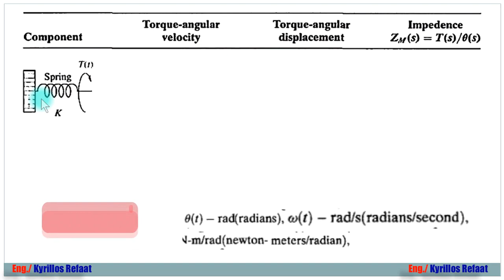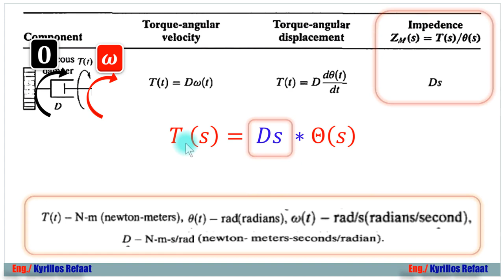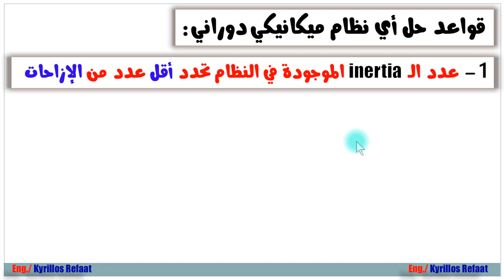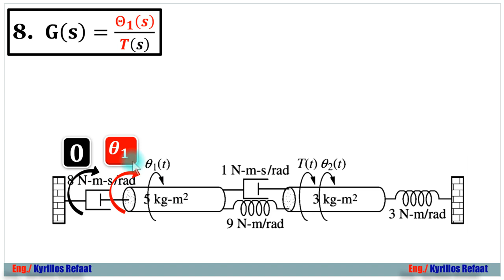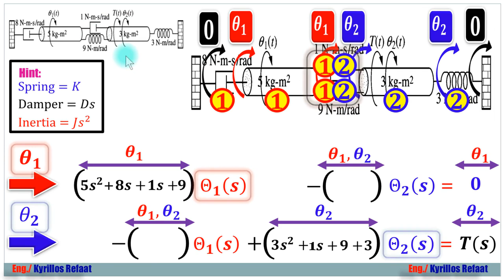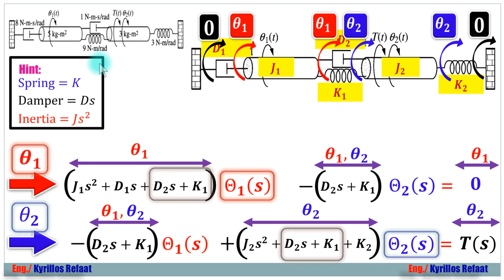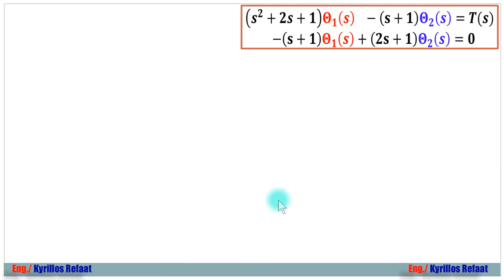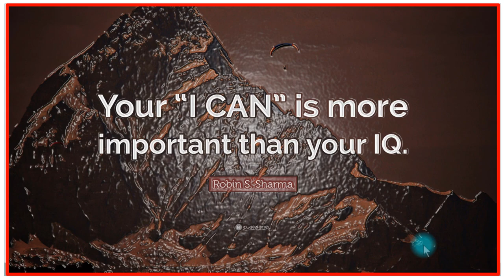Part 1: Rotational Mechanical System Transfer Functions | Two Equations of Motion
في هذا الفيديو سنتعلم كيفية نمذجة الأنظمة الميكانيكية الدورانية وفيها سنتعرض للأنظمة ذات الأزاحتين الدورانيتين  (أي معادلتين للحركة) وأحيانا يطلق عليها درجتين من الحرية Two Degrees of Freedom وهناك المزيد خلال الفيديو.
Part 2:
Part 3:
رابط سلسلة شرح Root Locus plots:
PDF:
لسلسلة الانظمة المدمجة الاحترافية من البداية من هنا:
لمشاهدة سلسلة الاردوينو اونو وميجا 2560 الاحترافية من البداية من هنا:
لسلسلة اللابفيو المتقدمة في التحكم والتصميم من هنا:
لسلسلة فيديوهات مهمة وبرامج اساسية للكمبيوتر واللابتوب من هنا:
1- Selection Statements (if-Switch)
2- Iteration Statements (Loops: For-While-Do While)
1- Arithmetic Operators (+, -, *, /, %, ++, --)
2- Relational Operators (==, !=,...)
3- Logical Operators (&&,||, !)
4- Bitwise Operators (&,|, ^, ~, ...)
5- Assignment Operators (+=, −=, ∗=, /=, %=, &=, |=, ^=, ...)
6- (Conditional Operators (exp1? exp2 : exp3
7- (Preprocessor Operators (define , include